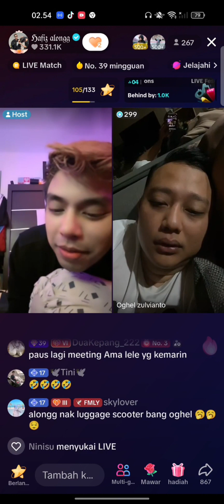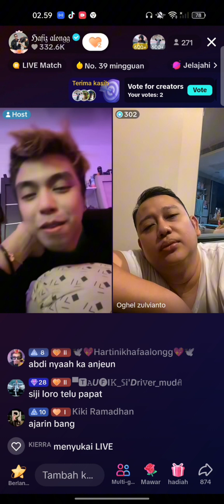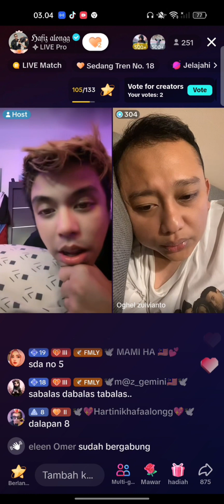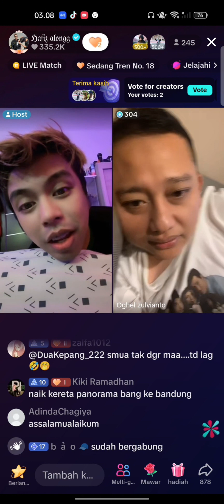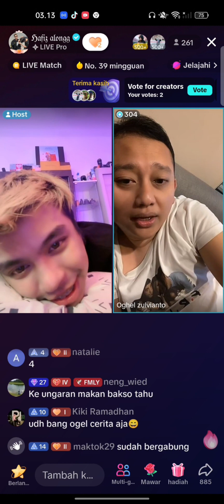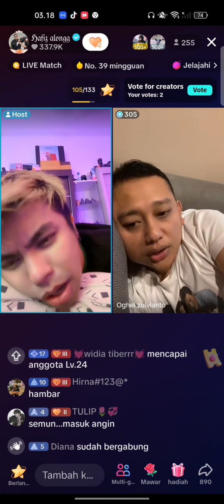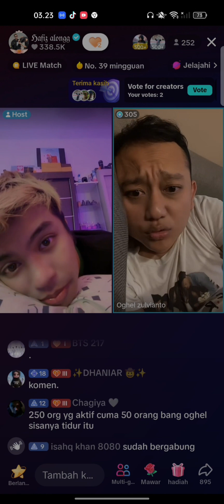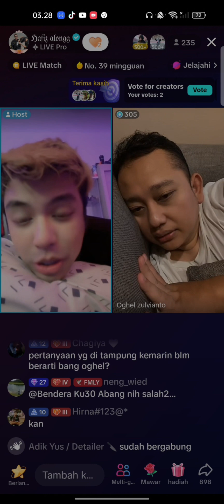hafiz alongg with bang oghel